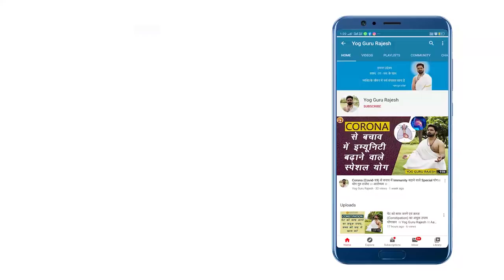How to do Bhastrika Pranayama, सभी रोगों में लाभकारी भस्रिका प्राणायाम ।।Yog Guru Rajesh।।आरोग्यम् ।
भस्रिका प्राणायाम तीनों दोषों को बैलेंस करने के लिए बहुत लाभकारी प्राणायाम है । इसका अभ्यास प्रतिदिन करना चाहिए इससे फेफड़ों की कार्यक्षमता बढ़ती है और शरीर की रोग प्रतिरोधक शक्ति का विकास होता है। इसको करने में जिसे सिर में भारीपन चक्कर आता है वह इसका अभ्यास मृदु भावों से धीरे- धीरे करें।